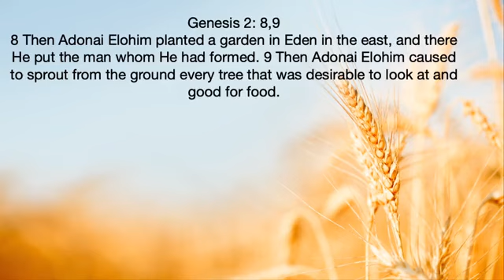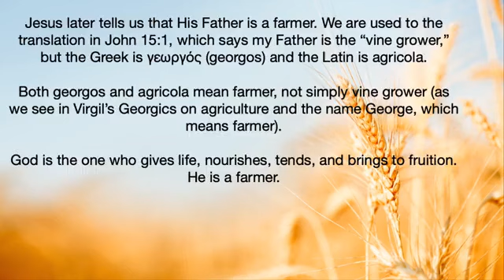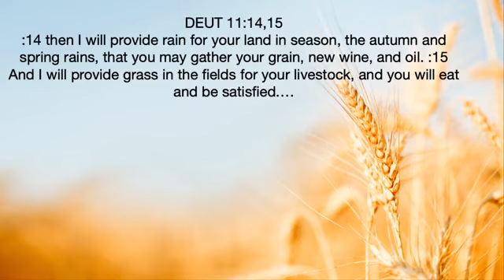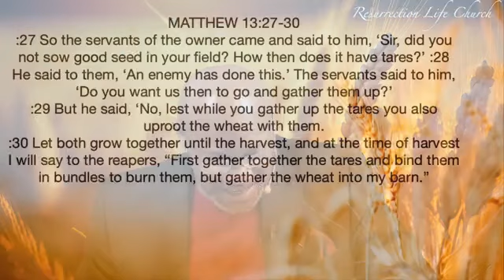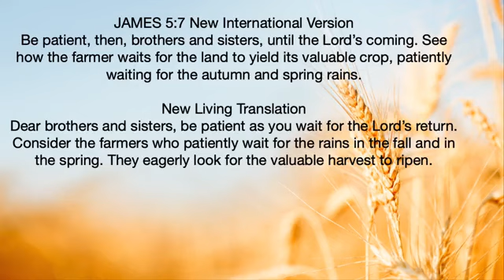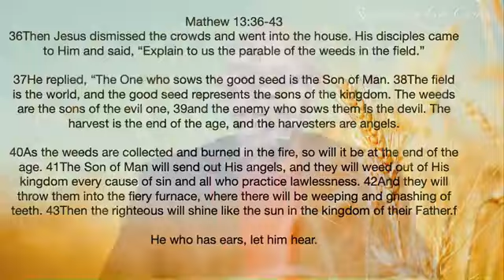3 TYPES OF HARVEST